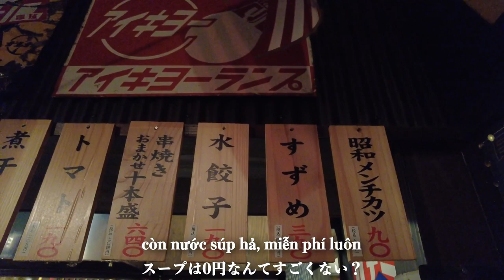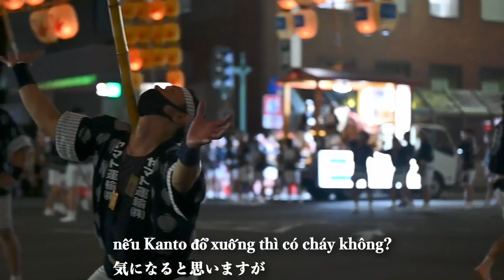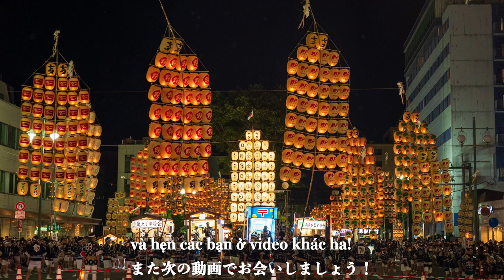Ringo JP 🏮 P2 - Lễ hội đèn lồng truyền thống đặc sắc chỉ có ở Akita / 2022年秋田竿燈祭り、迫力が凄すぎる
🍎About Ringo

🍎 Create by
　 Media Presto Co., Ltd.

🍎 Special thanks
　JAPAN DRAGON TRAVEL

Cám ơn các bạn rấtttt nhiềuuuu🍎